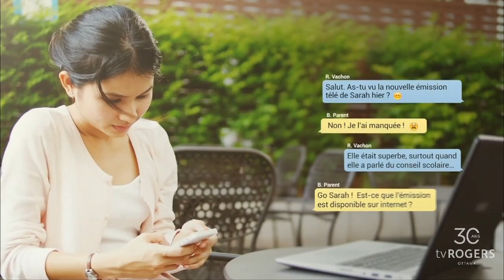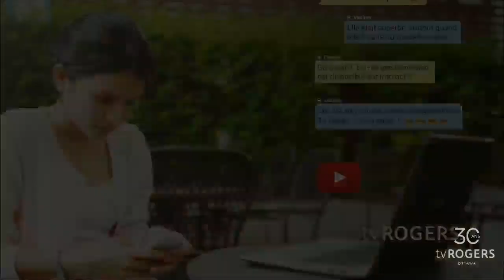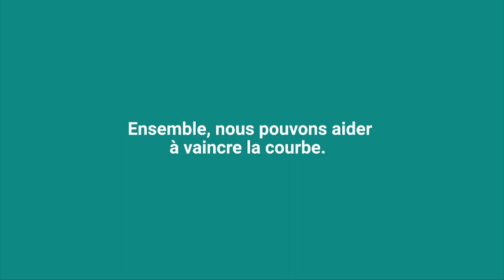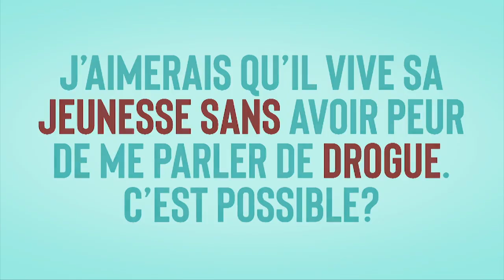jeudi, novembre 10, 2022 - Entre Nous 20220-2023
Nos invités: Stéphanie Simard, Unique Fm - François Baril-Pelletier, Auteur - Beverly Millord, ACFO Ottawa.